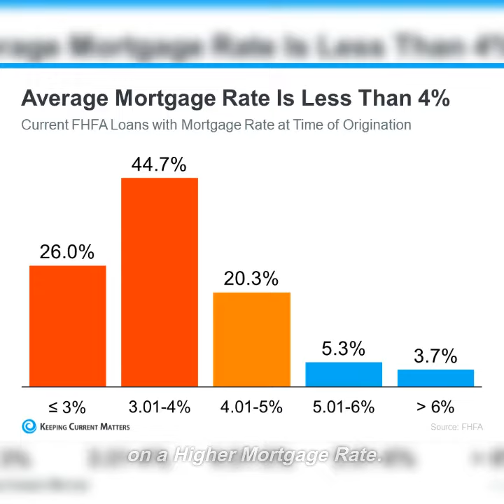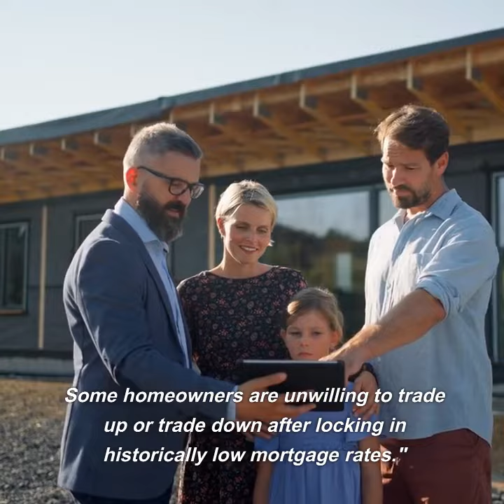Sellers: Don’t Let These Two Things Hold You Back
Thinking of selling your home but feeling held back? Dive into the top challenges homeowners face and discover how to navigate them. Your dream home awaits! 🌟🏡